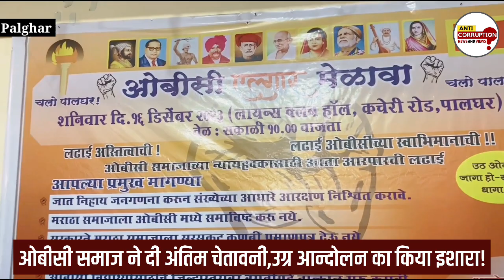Palghar news | OBC reservation | Rajiv Patil | हम कानून नही तोड़ना चाहता;अंतिम चेतावनी! | Mumbainews